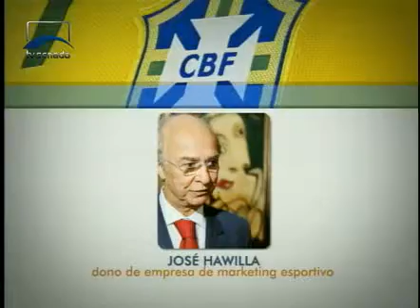Jornalismo - Senado Agora Manhã - 01/06/2015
Notícias desta segunda-feira.